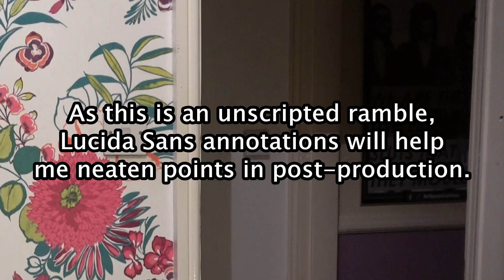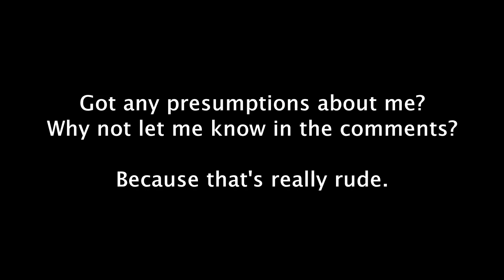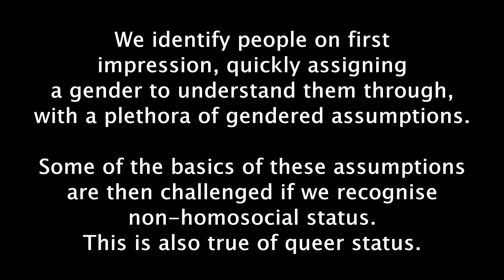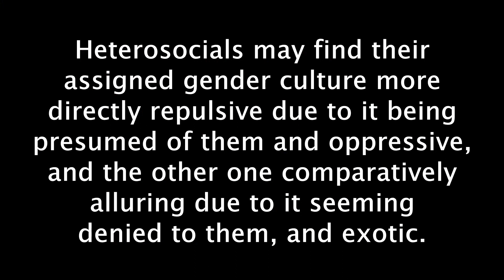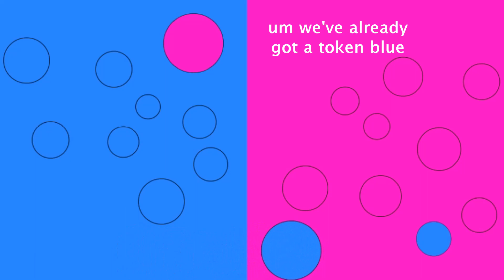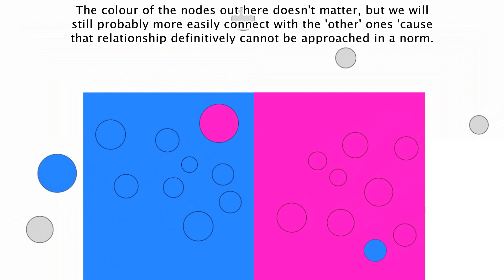Heterosociality: A Gendered Theory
What we cannot pass over in silence, we must express with words.